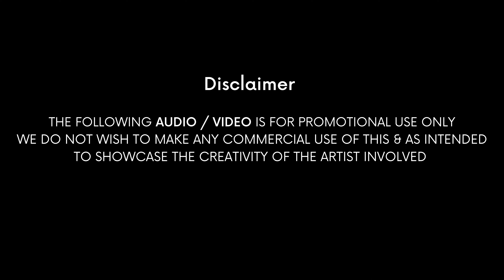DJ Punk - Bollywood Non-Stop Mix | Ultimate Party Mixtape | PunkStyle Podcast 02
Get ready to dance your heart out with DJ Punk's Bollywood Non-Stop Mix!

This exhilarating blend of chart-topping Bollywood hits will keep you grooving from start to finish. Immerse yourself in the vibrant melodies and infectious beats as DJ Punk takes you on a musical journey through the best of Bollywood. Whether you're a Bollywood music enthusiast or simply looking for the perfect party playlist, this mix is a must-listen!

So turn up the volume, gather your friends, and let the party begin with this ultimate Bollywood extravaganza!

Note: All the contents uploaded for promotional and preview purposes only to appreciate artist, if you are a copyright holder/owner and wish to remove any content from this channel, kindly email us at and we will remove the content immediately from our Channel.